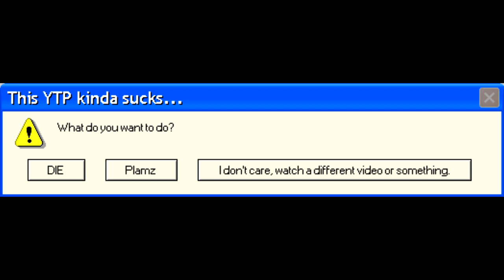YTP - What do you call it when a train filled with CDs crashes?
A train record I promise my next YTP will be the finished Brazil one!